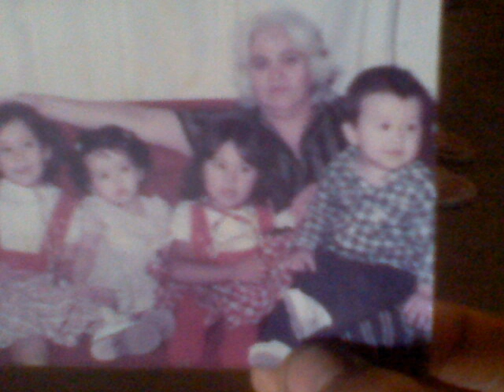RECUERDO DE MIS PADRES MARIA SALCIDO Y JOSE VALENZUELA